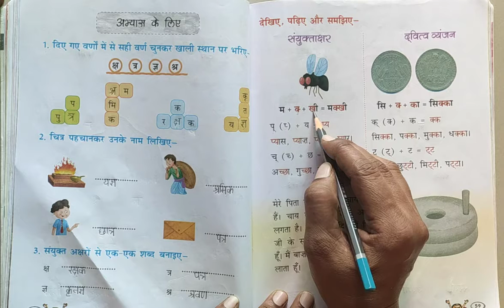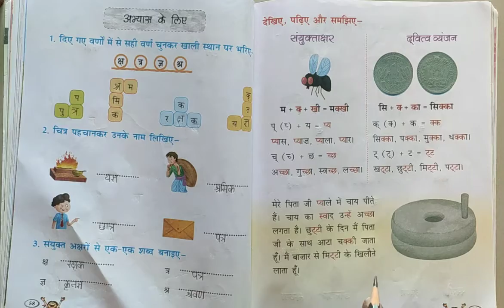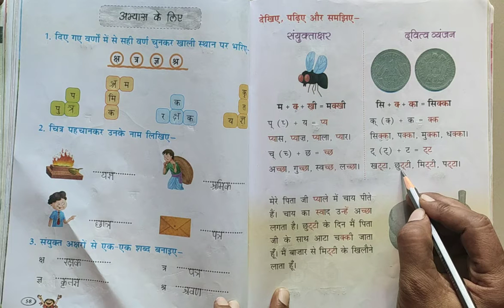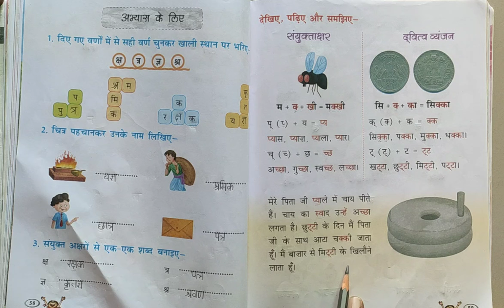Std 2 Hindi English Medium lesson 9 part 3